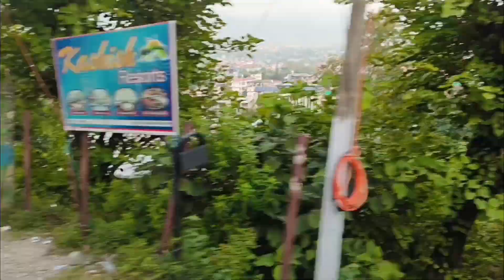SEEN MONKEY IN MOUNTAINS OF DHARAMSHALA HIMACHAL PRADESH | MOUNTAIN VLOGS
In this vlog, I take you through a day in my life living amidst the stunning mountains of Dharamshala, Himachal Pradesh. From breathtaking views to local culture and daily routines, join me as I explore the beauty and serenity of this Himalayan paradise.

In This Video:

Morning routine with mountain views
Exploring local markets and street food
Activities in Dharamshala
Scenic spots and hidden gems
Evening relaxation and local traditions.